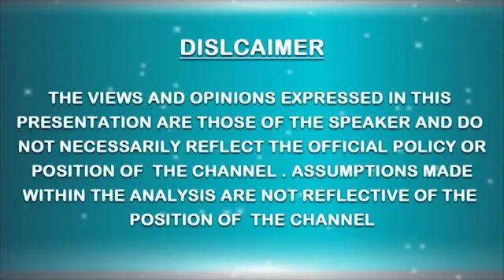The 3 fold path of Ahimsa by Darryl D'Souza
Darryl D'Souza on The 3 fold path of Ahimsa, at the 'We Are One' Summit by The World United